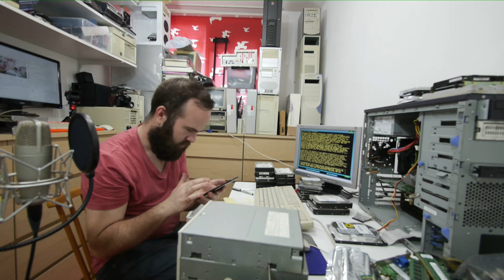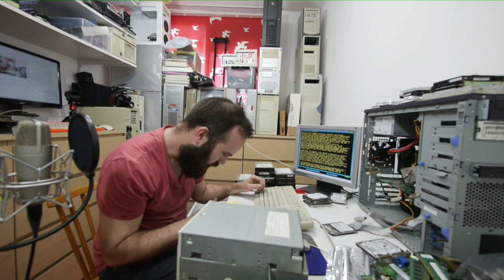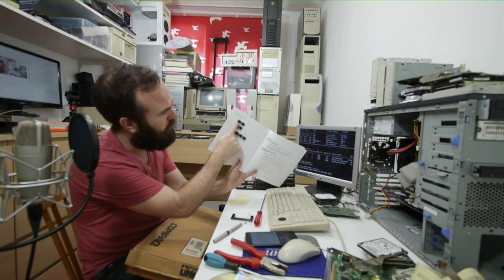RETRO Machines Hangout, Let's chat while I'm testing retro hardware!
In this livestream I will test out old hardware and while doing it we can chat about old computers!